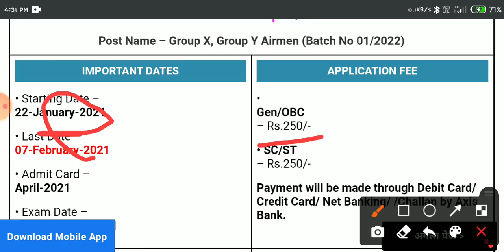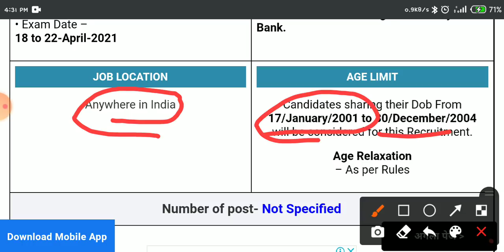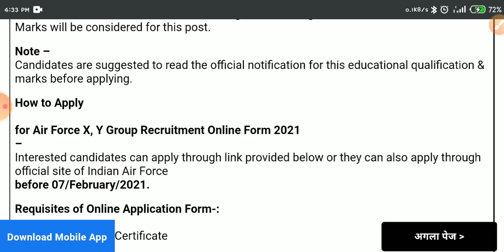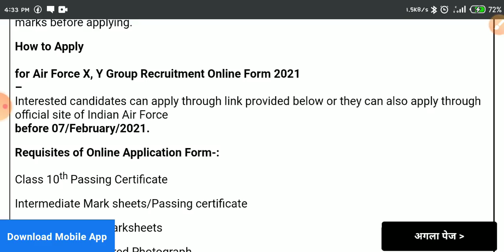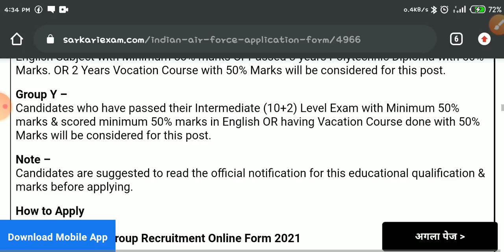Indian Air Force Group X/ Y Online Form 2021 . Now start full details Air force exam syllabus, Dob .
Indian Air force x y group online form 2021. how to apply Indian airporce s xy group 2021.
2021 airporce ki exam kab aane wali hai

airforce xy group 2021 ke online form kab se

Air force 2021 ke online vacancy mein Dob kya rahegi.

welcome friends aapka swagat hai hamare channel mein aur aaj main aapko batane ja raha hun

ki Air force x y group online form 2021 ki details joki 22 January 2021 se start hone wala hai aur 7 February 2021 Tak bhara jaega ismein Dube rahegi 17 January 2001 se 30 December 2004 Tak n ki is date ke andar Rahane wale sabhi students ke liye apply kar sakte hain aur ismein syllabusvahi rahega Jo hamesha rahata hai it mean xy group ke liye GK reasoning 12th level math 12th level physics chemistry and biology and English rahegi tatha x group ke liye12th level math 12th level physics 12th level English and English 12th level level ka jaega to yah sabhi ka syllabus hai kisi prakar y group ka tense level ka aayega thik hai

ismein salary training ke time 33000
hogi aur bad mein jab post ke liye apply Ho chuke honge uske bad mein
7000 ho jayegi

yadi aapko video acchi lagi ho to like kar dena share kar dena Apne doston se jarur kar dena tha ki sabko pata chal sake ki Air force online form a chuke hain yadi aapko detail se to aap mere ko bol dena mein aur video bana Dunga comment kar dena aur aise hi mor notification ke liye hamare channel ko subscribe kar de

Air_Force_Group_X/Y_Online_Form_2021